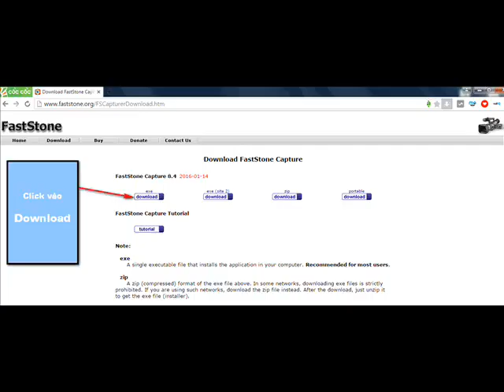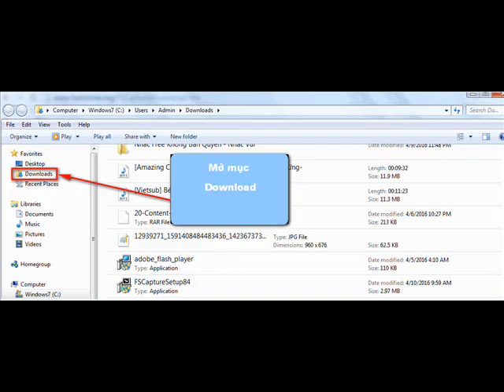Tải Chương Trình Quay Màn Hình NHANH - DỄ SỬ DỤNG - FastStone Capture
Một Trong Những Chương Trình Theo Nhóm Là Dễ Sử Dụng Nhất... hiii... tại Nhóm toàn hai lúa hong à ! ^^